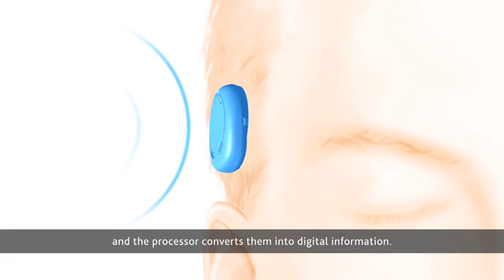Cochlear Americas: Hearing Technology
Do you feel like you’re not getting enough from your hearing aids? Learn more about cochlear implants, an implantable hearing loss solution that is covered by most insurance plans, including Medicare. and rediscover the sounds you love.